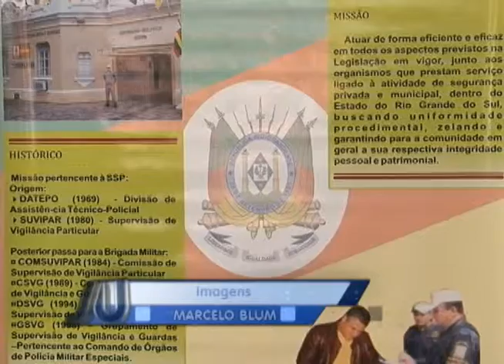Jornal da Univates - 4° Seminário da Brigada Militar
Reportagem: Daniela Mallmann
Imagens: Marcelo Blum